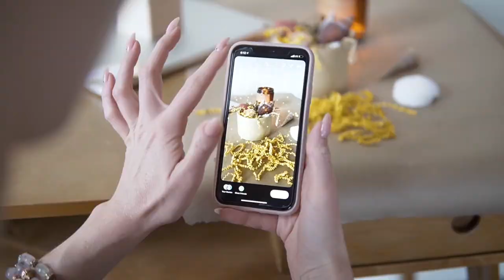5 THINGS to look for BEFORE buying a camera in 2024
Looking for the best beginner camera? There are 5 things you need to ask yourself first but if you want to get started right away check out my recommendations:

Sony A6100
Sony ZV-E10
Sony A6600

YouTube products that I use and love:
Amazon Storefront